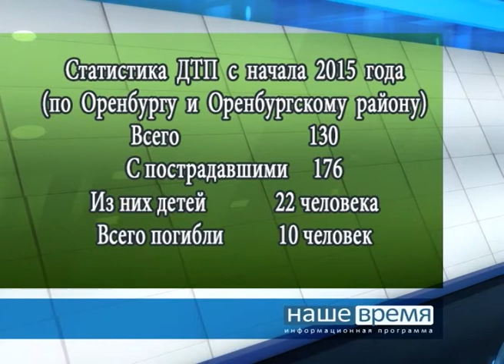Безопасность на дорогах 15 03 15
Дорожное движение становится предметом обсуждения на всех уровнях. На этой неделе в Оренбурге прошло несколько совещаний и рейдов. Их основная цель — снизить количество ДТП. Ежедневно в городе происходят десятки аварий, в которых страдают не только взрослые, но и дети. Можно ли сделать оренбургские дороги более безопасными — пытался понять Александр Ефанов.